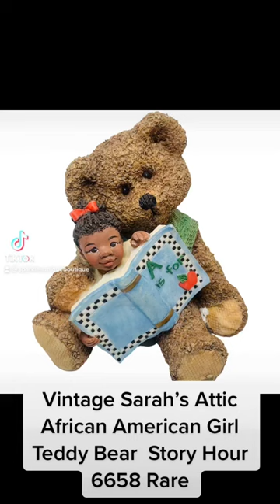Vintage Sarah’s Attic African American Girl Teddy Bear Story Hour 6658 Rare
Sarah’s Attic

Great condition see photos

Limited Edition / Story Time

RARE piece floor sample

3 1/8in H X 3 in W.

Floor Sample

1998

Ships from a pet & smoke free facility

Gift box included